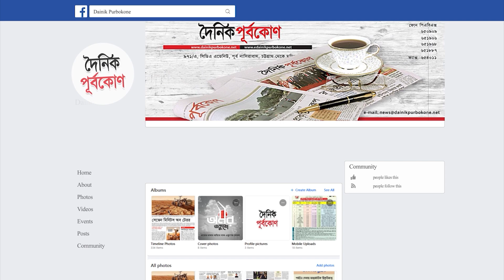সাংবিধানিক ও রাষ্ট্রীয় সং'কট দেখতে চায় না বিএনপি | Dainik Purbokone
বিএনপির স্থায়ী কমিটির সদস্য সালাহ উদ্দিন আহমদ বলেছেন, রাষ্ট্রপতির পদ নিয়ে এ মুহূর্তে দেশে সাংবিধানিক, রাষ্ট্রীয় ও রাজনৈতিক সংকট তৈরি হোক, সেটা বিএনপির কাছে কাম্য নয়। আজ বুধবার দুপুরে সালাহ উদ্দিন আহমদ প্রথম আলোকে বলেন, রাষ্ট্রপতি সাংবিধানিক সর্বোচ্চ পদ। এটি কোনো ব্যক্তির বিষয় নয়। রাষ্ট্রপতি একটি সাংবিধানিক প্রতিষ্ঠান। ফলে এ মুহূর্তে সাংবিধানিক সংকট সৃষ্টি কাম্য নয়।

সালাহ উদ্দিন
বিএনপি নেতা
বিএনপি নেতা সালাহউদ্দিন